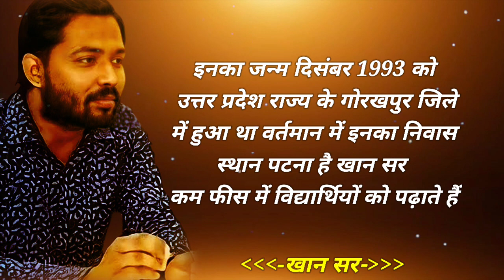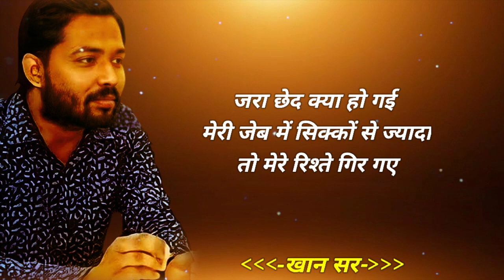खान सर के अनमोल विचार आपके अनमोल जीवन के लिए | Inspirational Quotes Hindi | Sanjeev Motivation 98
Quotes :-
:- Sanjeev Kumar